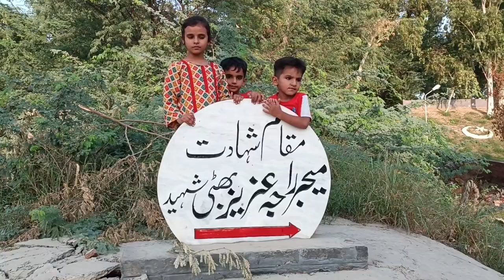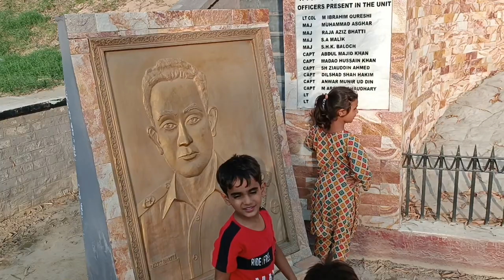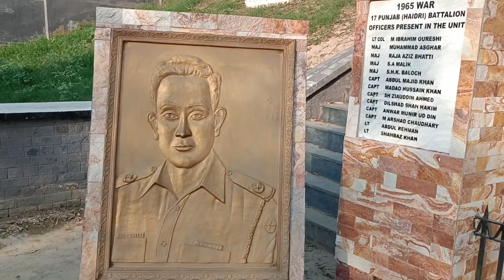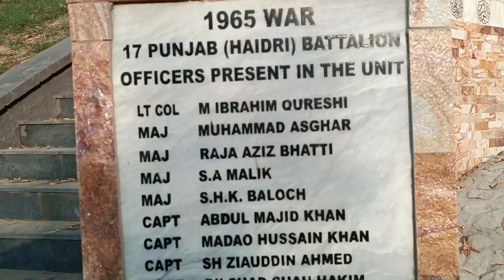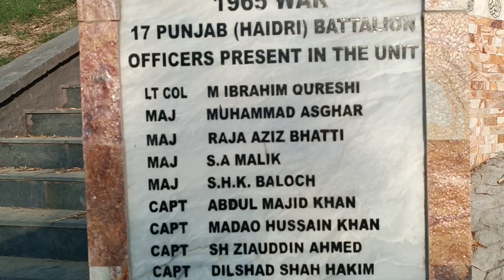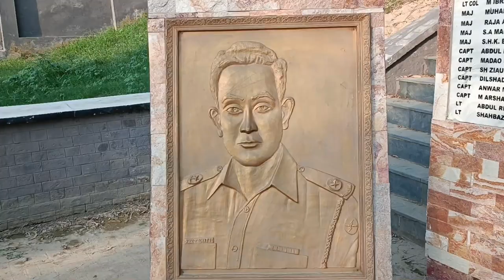Major Aziz Bhatti Shaheed ka Maqam - e - shahadat | villageincity99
Major Aziz Bhatti shaheed video / Major Aziz Bhatti Ki Jung / Major Aziz Bhatti story /1965 Ki Jung / 1965 war / 1965 war of Pakistan and India
we visit the place (Maqam - e - shahadat Major Aziz Bhatti) and told my kids about the story of Major Aziz Bhatti's martyrdom. We salute their bravery as they bravely fought the war and became martyrs.
thank you so much ! Allah Hafiz
villageincity99
village in the city